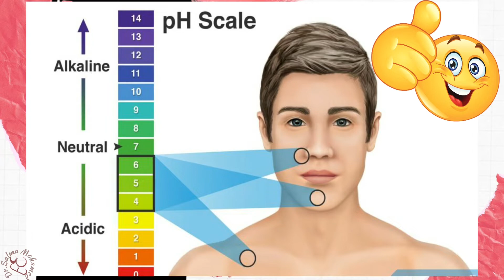Cleanser or Soap مقارنة بين الصابون و الغسول للبشرة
👀مقارنة بين الغسول و الصابونة؛
محتار تستخدم ايه للبشرة غسول ولا صابونة، يبقي لازم تشوف الفيديو ده.
If you want to know difference between cleanser and soap, Watch this video.